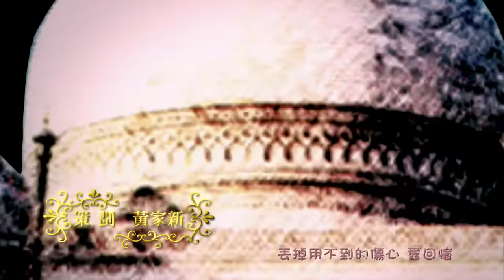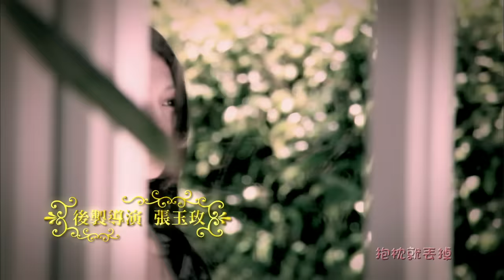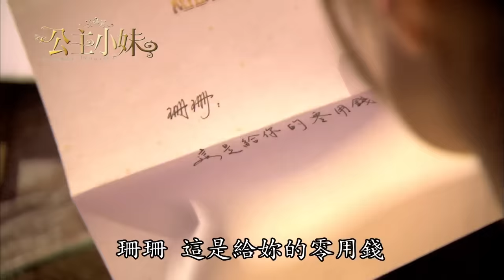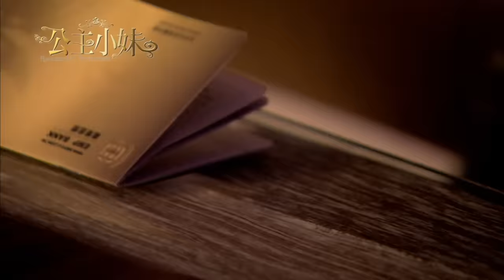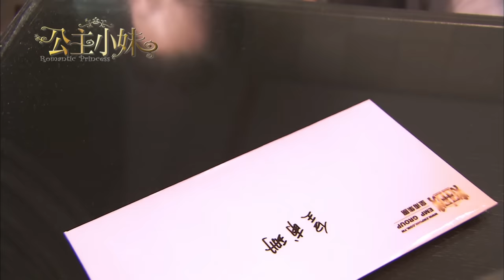《公主小妹｜Romantic Princess》EP02 HD完整版 ─ 張韶涵、吳尊、顧寶明、辰亦儒、胡宇威、利昂霖、卓文萱 [Eng Sub]｜GTV DRAMA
然而，富家千金的生活卻不如想像中美好，雖然零用金動不動就是上百萬，但是自己卻被迫跟生活了十八年原以為是自己親生父母的麥父母分開。小麥住進皇甫大宅的第一天就因為被認定是居心叵測的拜金女，而和皇甫家公認最有可能接位的大少爺皇甫南風瑾結下樑子，兩人不時針鋒相對，水火不容。小麥原想找麥父母聊天，卻發現麥父母因皇甫雄的要求，以ㄧ棟房子來換取不能再繼續和小麥見面的條件，這點讓小麥很抓狂、、、

小麥原想找麥父母聊天，卻發現麥父母因皇甫雄的要求，以ㄧ棟房子來換取不能再繼續和小麥見面的條件，這點讓小麥很抓狂，但是礙於小麥希望麥父母能夠生活無憂的情況下，小麥唯有想出一招，就是自己扛下房子的債務。

皇甫雄對於孫女提出的要求樂觀其成，但也有ㄧ項附帶條件，那就是如果五年之內，小麥都沒辦法還清借款，就必須和皇甫雄的接班人結婚。
小麥了解到皇甫雄的如意算盤，就是無論如何都希望小麥和自己的接班人結婚，小麥認定自己一定能在五年內還清房子的債務，因此爽快簽約。   由於皇甫雄不希望小麥常單獨去見麥父母，因此小麥拉瑾作陪，以取得爺爺信任。